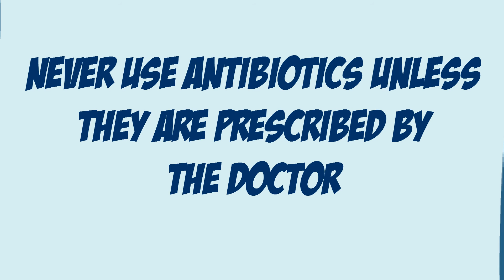"Auntie Biotic" joins fight against antibiotic resistance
The Big Fight – Antimicrobial Resistance. Auntie Biotic’s mission is to stop the spread of antibiotic resistant bacteria, a real danger to mankind. Imagine a world where antibiotics don’t work! In this video. Find out how you can help make sure that there are antibiotics for future generations and to keep people well now. If you enjoy the video, please take 3 minutes to answer a few quick questions in the online comic survey